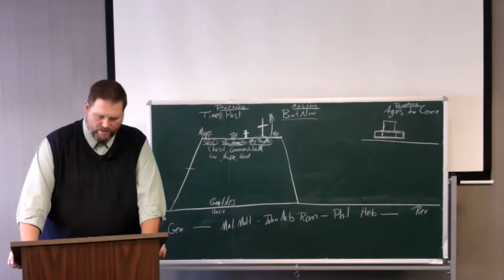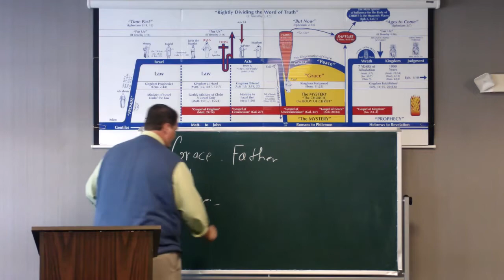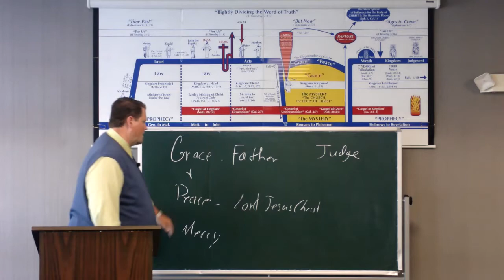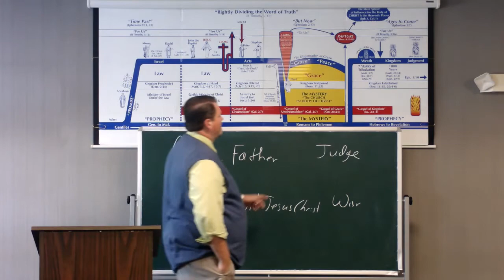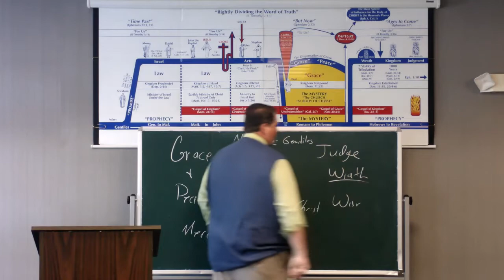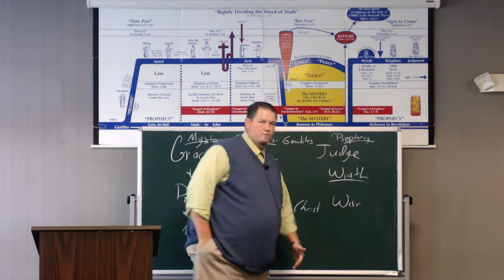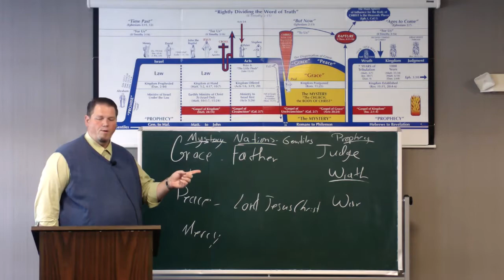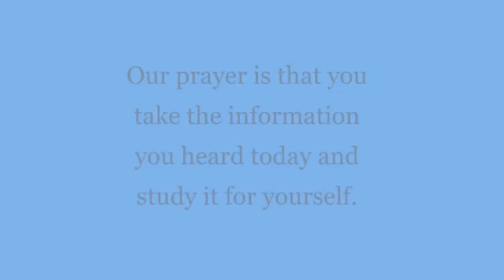0021 - Grace And Peace